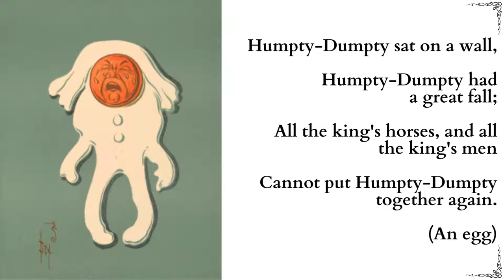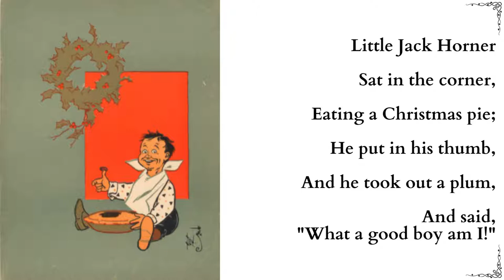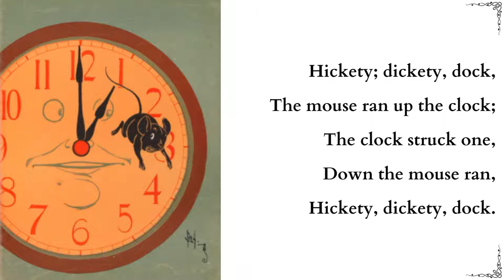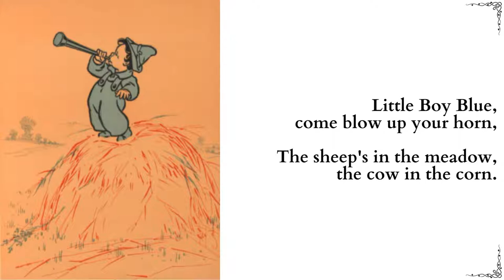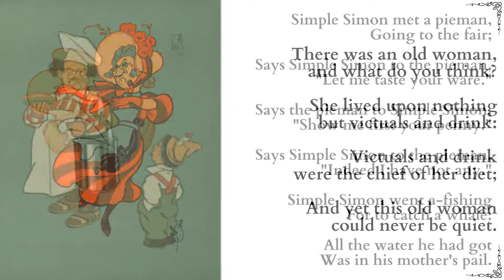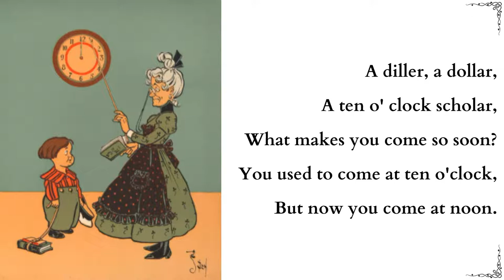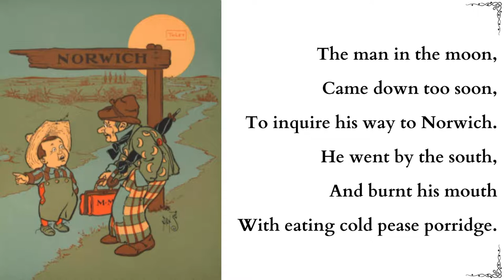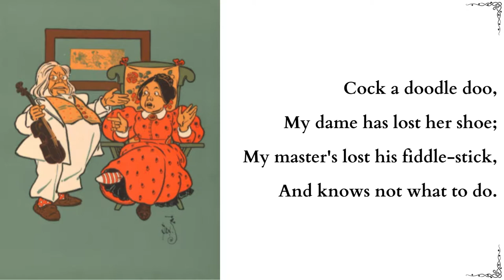Mother Goose Nursery Rhymes with Drawings by W.W. Denslow - Free Audiobook – Children’s Classics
Have fun family times with this high-quality audiobook of "Mother Goose", edited and illustrated by W.W. Denslow (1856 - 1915). The illustrations and text are included – just follow along!

This public domain audiobook is narrated and recorded by Phil Chenevert for Librivox.

Summary:
A treasury of childhood nursery rhymes featuring favorites such as Humpty-Dumpty and Jack and Jill to Little Bo-peep and her sheep. Reminisce with timeless drawings by W. W. Denslow - the original illustrator of The Wonderful Wizard of Oz - which depict the Old Woman Who Lived in a Shoe, Little Miss Muffet, and other beloved characters. This classic edition is sure to be enjoyed by generations young and old.